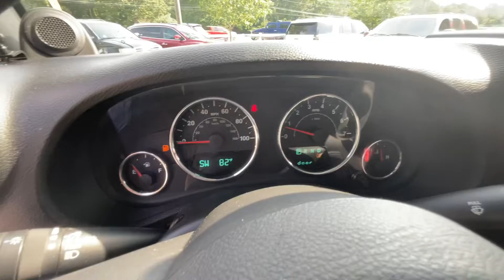2012 Jeep Wrangler Sport Virtual Video Walk Around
Price Shown Includes: $1000 Trade Assist $1000 Cash Incentive

1C4BJWDGXCL196967
124,163
CL196967
AUTOMATIC
V6, 3.6 LITER
UNLIMITED SPORT SUV 4D
4WD
WHITE
4
SUV
GASOLINE

Traction Control
Stability Control
ABS (4-Wheel)
Alarm System
Keyless Entry
Air Conditioning
Power Windows
Power Door Locks
Cruise Control
Power Steering
Tilt Wheel
AM/FM Stereo
CD/MP3 (Single Disc)
Sirius Satellite
UConnect
Dual Air Bags
Fog Lights
Towing Pkg
Alloy Wheels